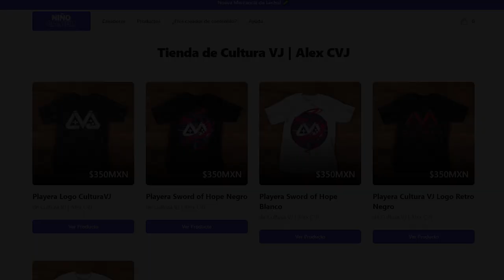Forza Horizon 5 y su increíble mundo abierto | Análisis | CulturaVJ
Forza Horizon 5 es la nueva entrega de Xbox y Playground games. En esta ocasión el festival viene a México y empaca gráficos impresionantes, pero también un mundo abierto lleno de vida y de cosas que hacer. Veámoslo en este análisis.

Stay Geek!